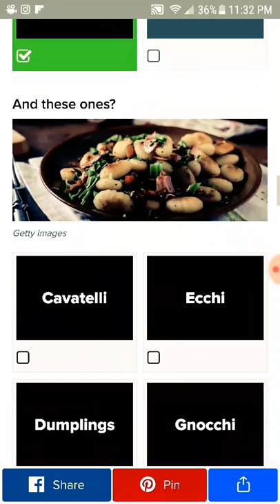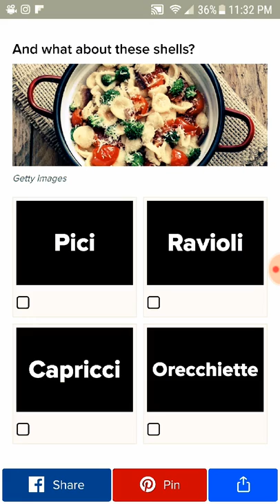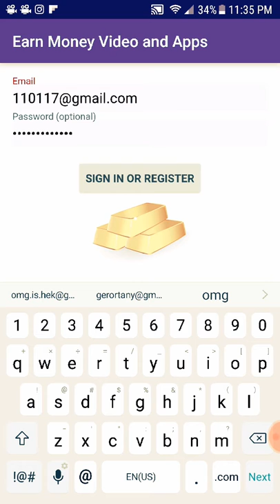Types of Pasta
The Perfect Guide to Pasta Shapes | The Chiappas - YouTube

Types of Pasta - YouTube

10 Best Types Of Pasta - YouTube

Ten best pasta dishes ever top 10 fast recipes. 10 most popular pastas consumed worldwide taste defined. 1 ...
5 Pasta types - YouTube

How To Make Pasta Shapes | Jamie's Comfort Food ... - YouTube

Hey Food Tubers! Gennaro is here to show you how to make a variety of pasta shapes at home. Fresh, rich
Spaghetti 4 Ways - YouTube

How to Pronounce Pasta Types (with a REAL ITALIAN ... - YouTube

Perfect Pasta Dough with Gennaro - YouTube